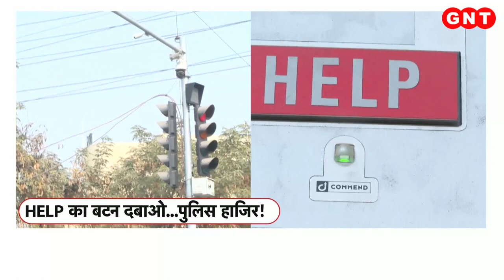Noida के कई इलाकों में लगाए गए SOS इमरजेंसी बॉक्स की हो रही चर्चा, 'HELP' बटन दबाते ही मिलेगी स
बात केवल महिलाओं की हिफाजत तक सीमित नहीं. अगर इन ट्रैफिक प्वॉइंट्स पर किसी भी व्यक्ति के साथ सड़क हादसा हो जाए, तबीयत खऱाब हो या फिर और कोई इमरजेंसी आ जाए, तो उसे घबराने की नहीं बल्कि यहां लगे इमरजेंसी बॉक्स का  'HELP' बटन दबाने की जरूरत है. ऐसा करने से आप सीधे कमांड कंट्रोल रूम में बैठे ऑपरेटर से कनेक्ट हो जाएंगे. जिसके बाद आप बॉक्स में लगे स्पीकर के जरिए ऑपरेटर से बात कर पाएंगे. कमांड कंट्रोल रूम ऑपरेटर आपसे पूरी जानकारी लेने के बाद उस इलाके में तैनात पुलिस वाले को फोन करेगा. इस तरह से आप तक मदद पहुंच जाएगी.